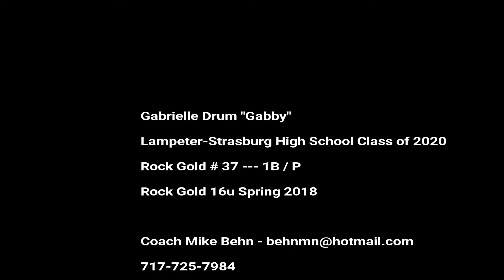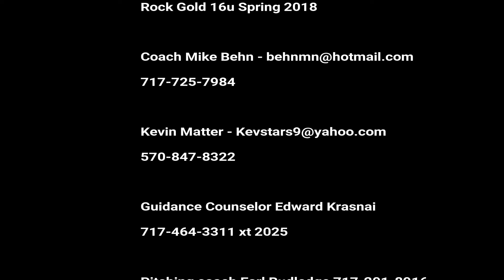Gabrielle Drumm Defensive highlights Rock Gold Spring 2018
Gabby Drumm Rock Gold Defesive highlights Spring 2018 Rock Gold 16U